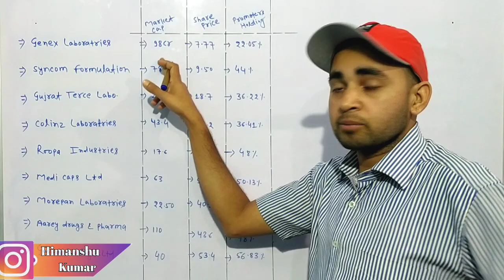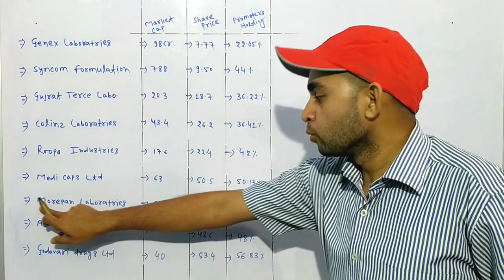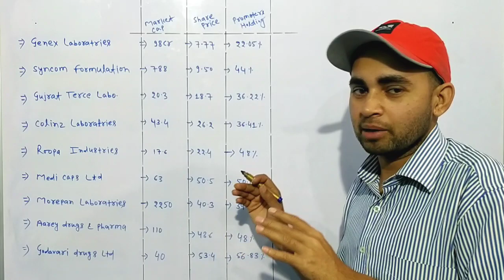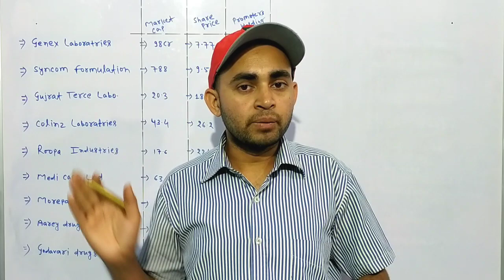Pharma company penny stocks 2022 | Best penny stocks to buy now in india | Future Of India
In this video you will know about top penny stocks of pharma sector .

Penny stock
Penny stocks
Penny share
Penny shares
Pharma sector penny stocks
Pharma sector penny stocks 2022

Hash Tags -

Please Note:-